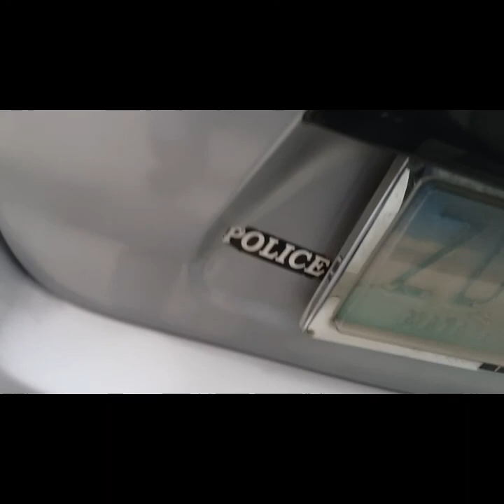ANG TAGBILARAN CITY NGAYON - PART 4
Napakalaki na ang pinagbabago sa Tagbilaran ngayon. Kitangkita na po ang pag asenso ng syudad na ito.
Dati maluwag pa ang kalsada at maliliit pa po ang mga gusali, ngunit ngayon naglalakihan na at nagtataasan na.
Mega shout out po sa ating Mayor ng Syudad, Hon. Mayor Baba Yap